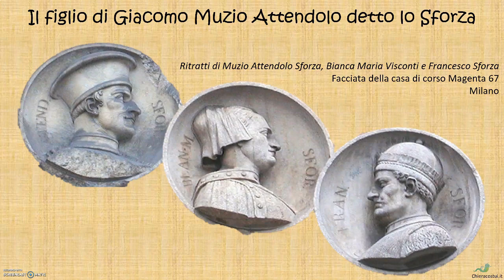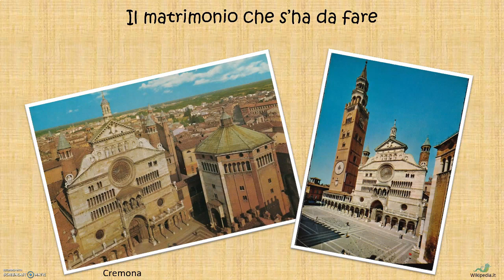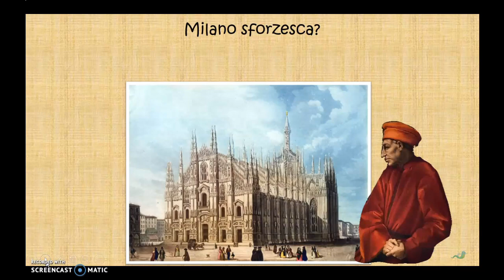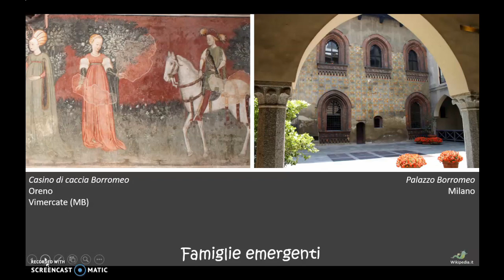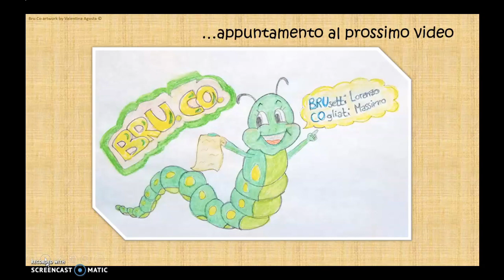041 - Francesco Sforza, da Soldato al Ducato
Il Curriculum Vitae di Francesco Sforza su e giù per la penisola italiana. E la nascita della Repubblica Ambrosiana. Alla morte dell'ultimo duca Visconti, ci sono tutti gli elementi per una guerra che travolgerà la Lombardia